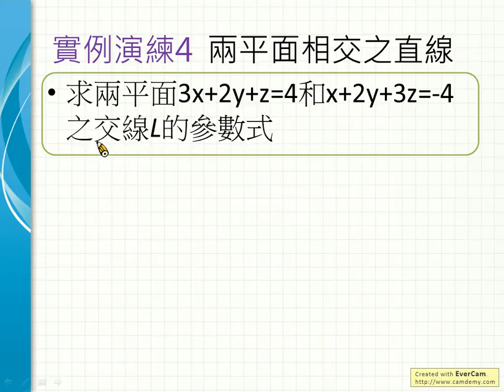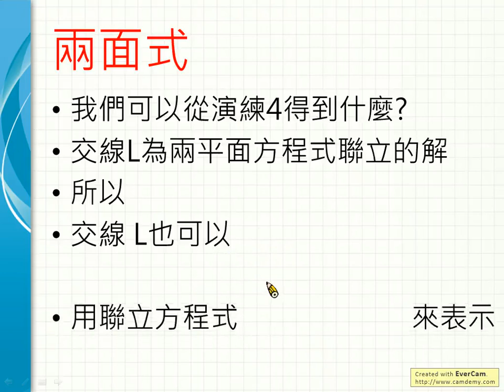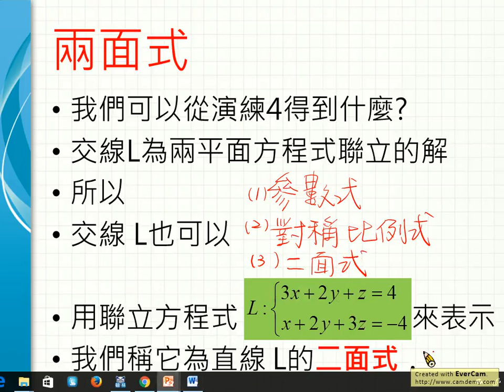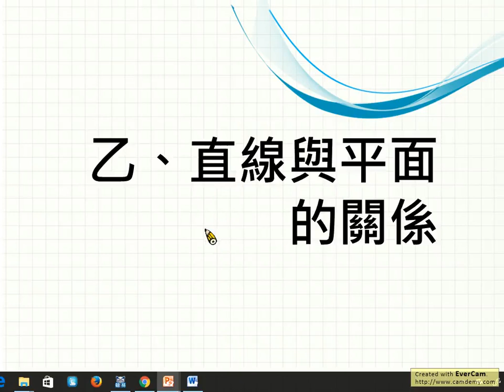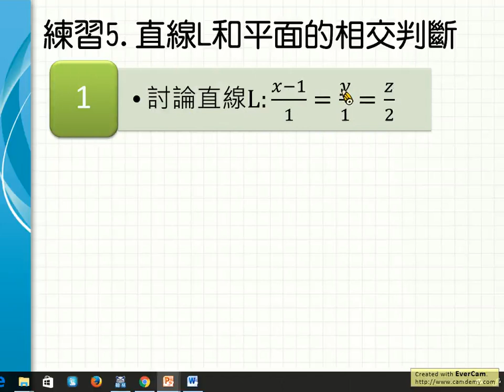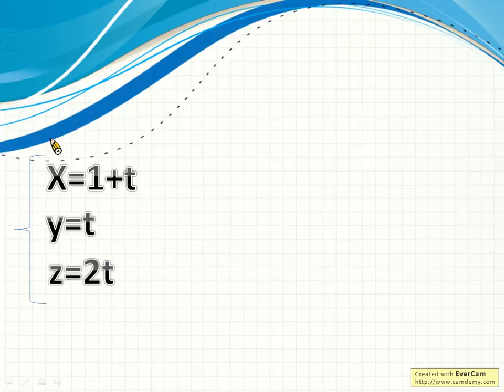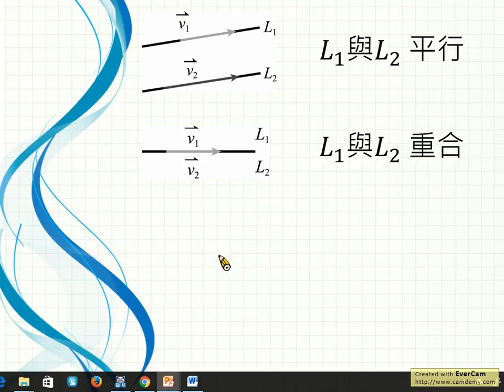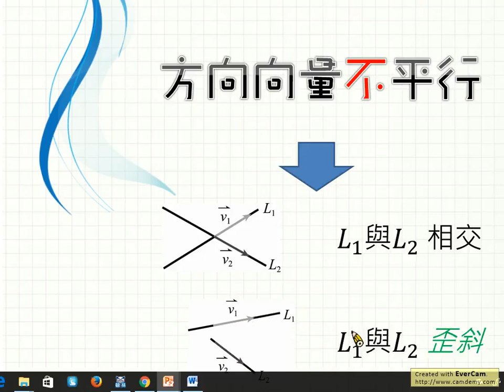31. 兩面式，直線與平面的關係